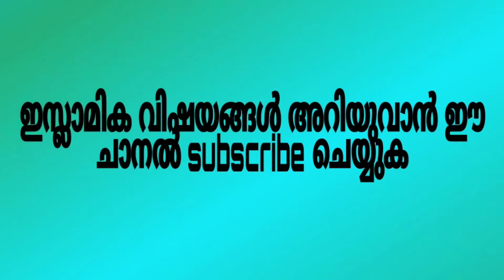കൂട്ടമായി ഭക്ഷണം കഴിക്കുക.. THAMSEER AL AZHARI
ഭക്ഷണമര്യദയിൽ പ്രധാന സുന്നത്താണ് ഇത്...